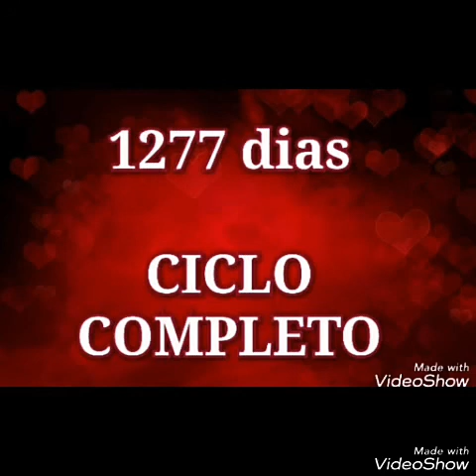Ciclo Completo Dia 274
Buscar ao Senhor dia após dia e perseverar nisto pela Graça é GRANDE sabedoria, a maior de todas! Estamos construindo uma comunhão e nossa fé está crescendo muitíssimo, Aleluia, Ciclo Completo Dia 274